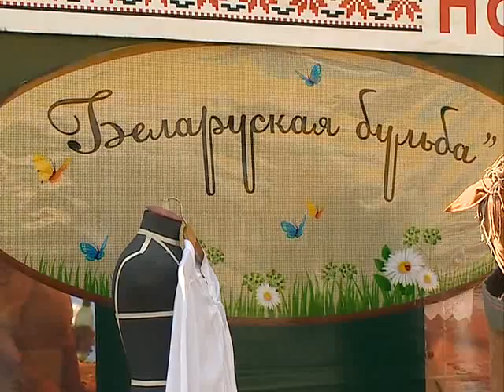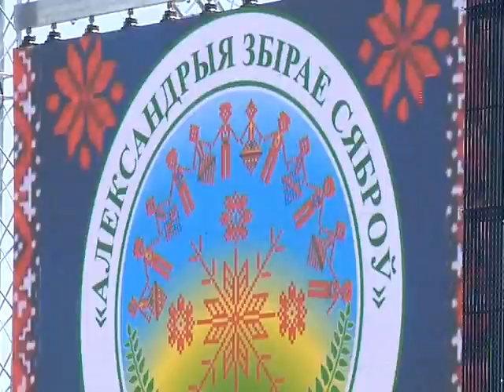Деревенька 08.07.14 © ТРК "МОГИЛЕВ"